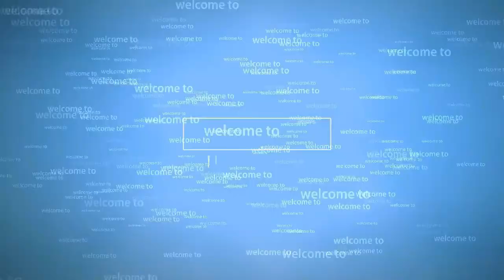Main Bedilan (Mainan dakecik baghi )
permainan ini sebenarnya permainan anak -anak  tahun 80 an                                               mainan ini masih di jumpai di dusun-dusun , tapi seiring perkembangan zaman gadget , anak anak sekarang lebih memilih main HP..